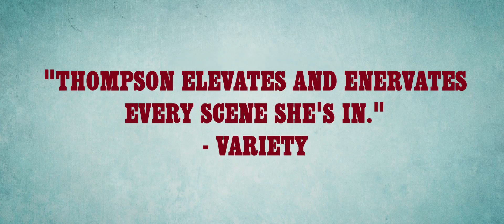Barney Thompson | official trailer #1 US (2016)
official trailer for Barney Thompson